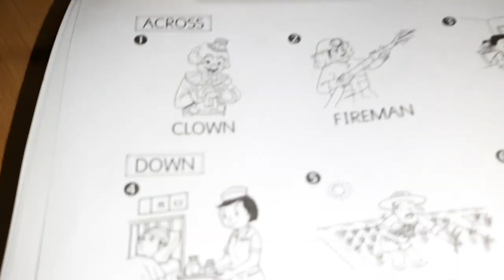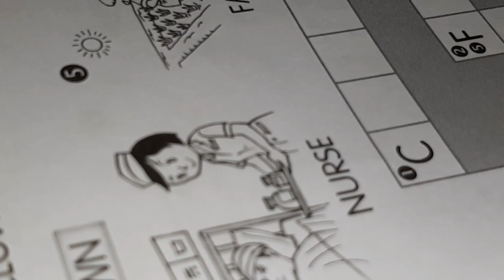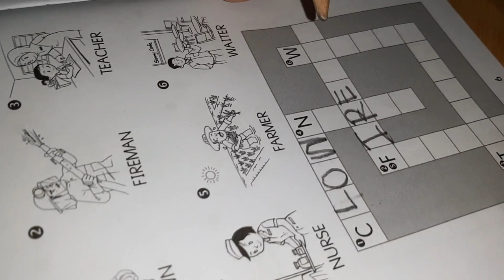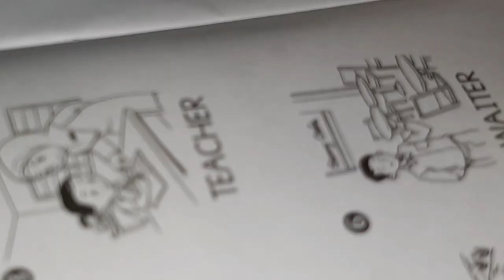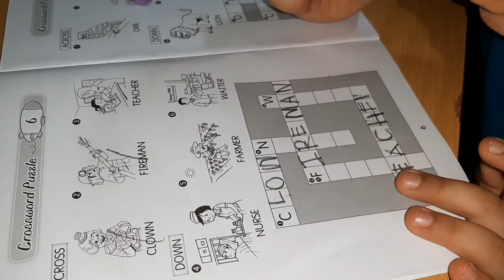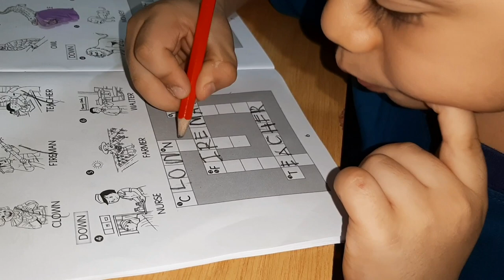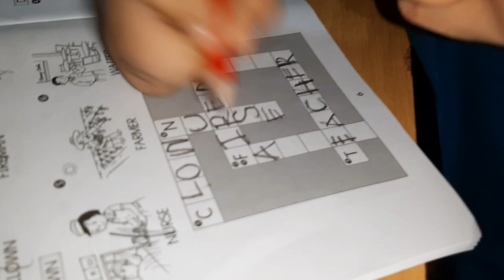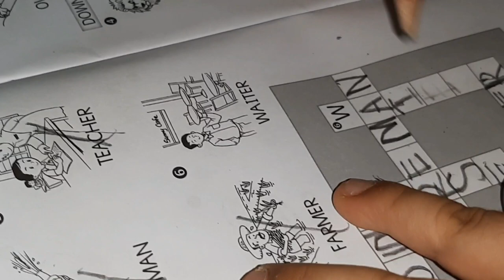Crossword Puzzle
hello..I'm aden and your watching Aden's vlog😉😃
This is my first YouTube video..
it's about crossword puzzles..

Song used in this video:
Musician: Jef